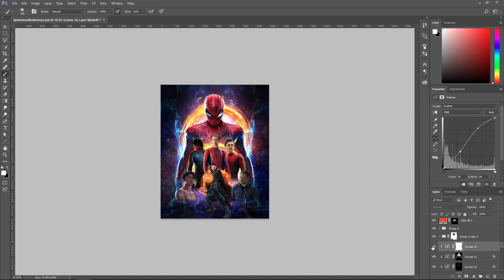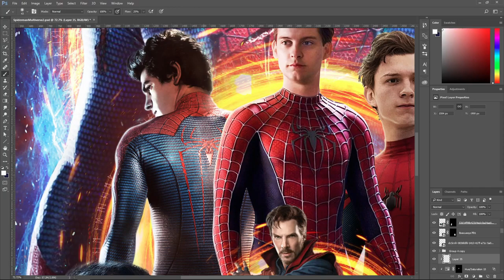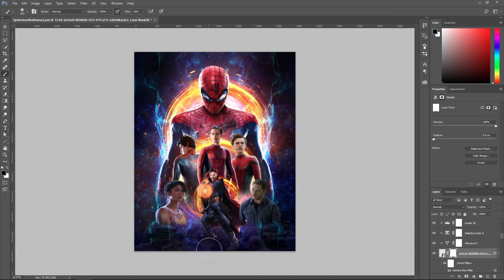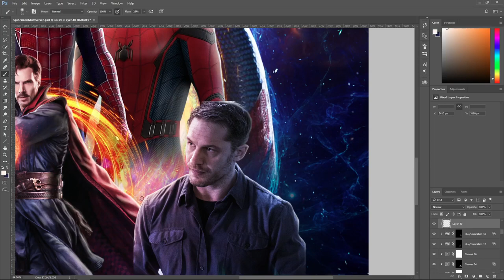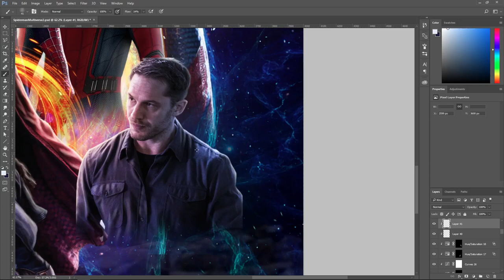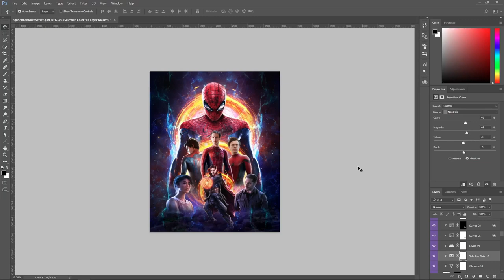Sipiderman HomeRun Poster | Photoshop Speedart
In this Speedart you will be able to see how i created this Spiderman HomeRun Poster in Photoshop.